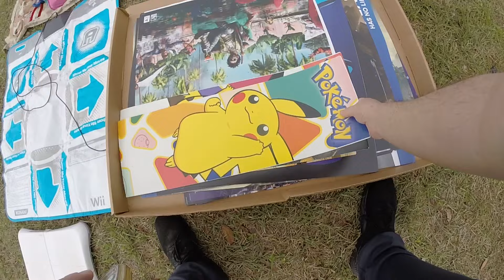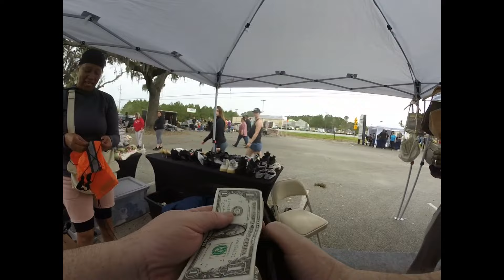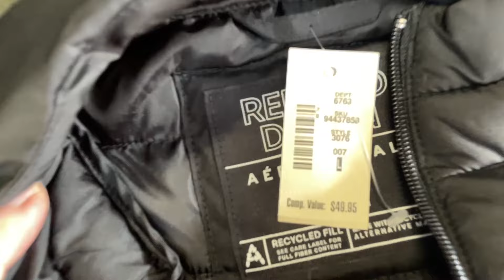Beaches to Peaches Garage Sale Run